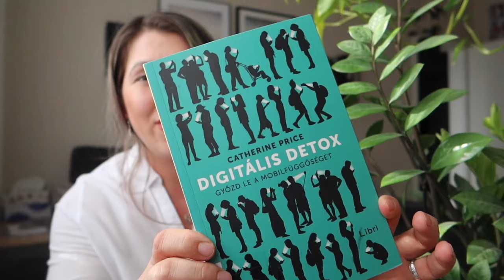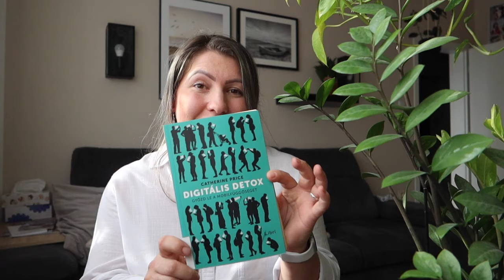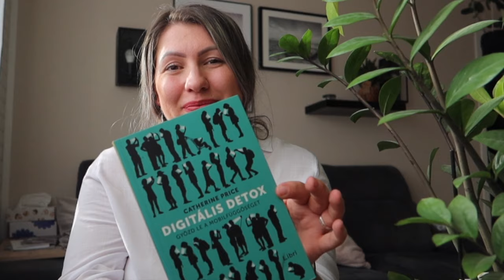Digitális detox - MOBILFÜGGŐSÉG || Probléma amiről beszélni KELL!!!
Ha nincs velünk a telefon, ingerlékenyebbek, feszültebbek vagyunk, megnő bennünk a szorongás érzése…

A telefonfüggőség mára a leggyakoribb függőségeink egyike, mely egyaránt érinti a fiatalabb illetve az idősebb korosztályt. Vajon mit tehetünk ellene, és hogyan kezdhetjük el leépíteni ezt a függőségi mechanizmus?

Ma ezzel a témával kapcsolatban keszitettem egy videót . . .

(Nem tudtam jól kifejezni magam , csapongó is lett , és rengeteg mindent kihagytam amit el szerettem volna mondani . Gondolkoztam , hogy ezek ellenére is feltegyem-e YouTube -ra…
Ma megengedtem magamnak , hogy ne csak a tökéletes legyen elég ...)

♡ A KÖSZÖNET    - szuperköszönet ikonra kattintva ,közvetlenül is tudod támogatni a munkámat.